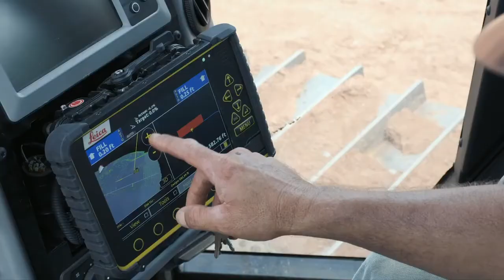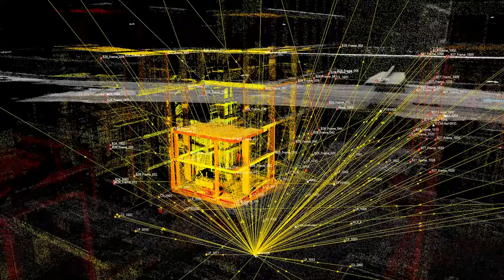Leica Infinity – Infinitely Connected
Leica Infinity geospatial office software suite is designed to efficiently manage, process, analyse and quality check field measure data. Infinity is infinitely connected and processes data from any sensor. Process, verify, correct and integrate all data to and from the field – be it CAD, BIM, GIS or more.